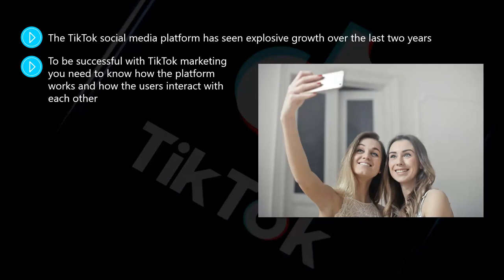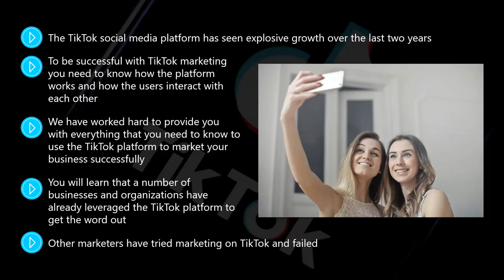Tik Tok Marketing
The TikTok social media platform has seen explosive growth over the last two years.

It now has 500 million users that are desperate for fun and exciting content and this is a massive opportunity for you to promote your business.

To be successful with TikTok marketing you need to know how the platform works and how the users interact with each other.